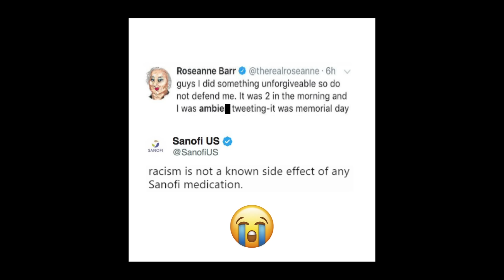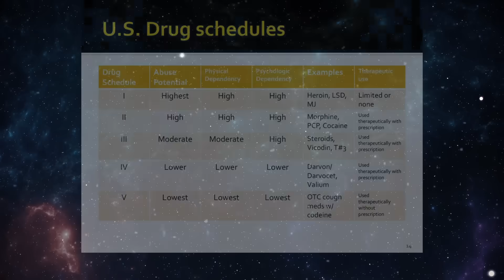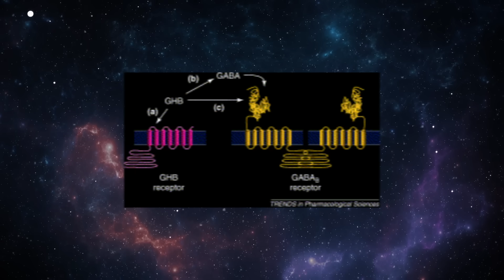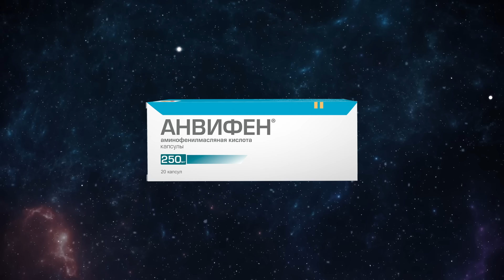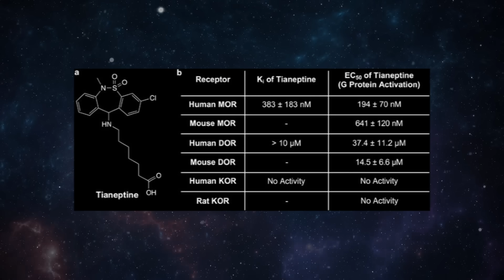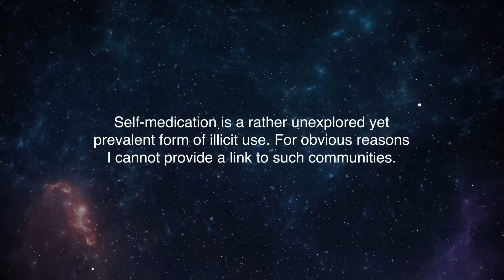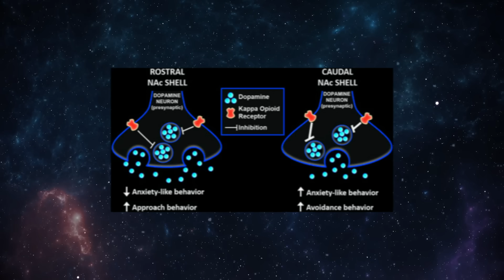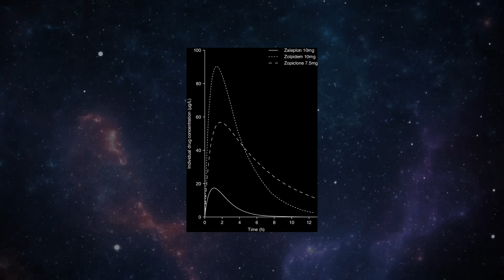The psychoactive iceberg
I would have titled this "The psychopharmacology iceberg" but no one (rightfully) would click on that so I honeypotted it instead. It's either this or I start rambling to my girlfriend as a form of active recall.

The style of this video is heavily inspired by @TheDrugClassroom, as is some of the information presented for certain drugs (phenibut, muscimol, and DXM).